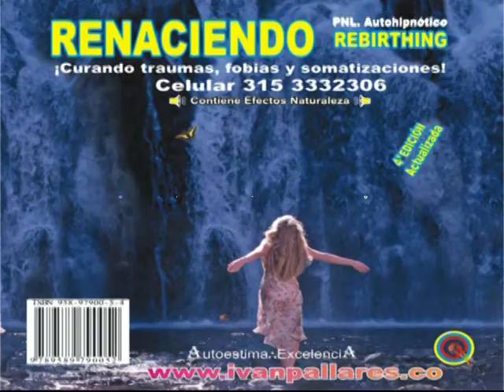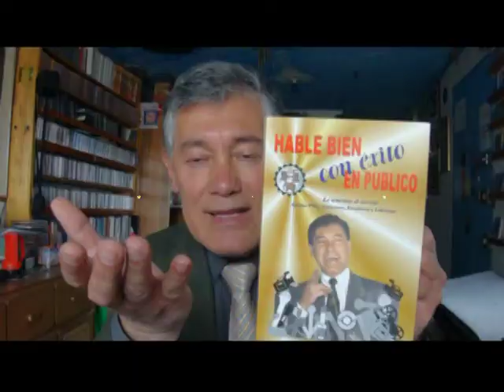Juan Harvey Caycedo Locutor con Gurú ivan pallares rincón historia de la Radio Coach hable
Juan Harvey Caycedo Locutor con Gurú ivan pallares rincón historia de la Radio Coach hable locutor comunicador periodista poeta escritor amorc psicobiv abogado audio libro anti estrés relajación renaciendo autocuración duerma bien supermemoria